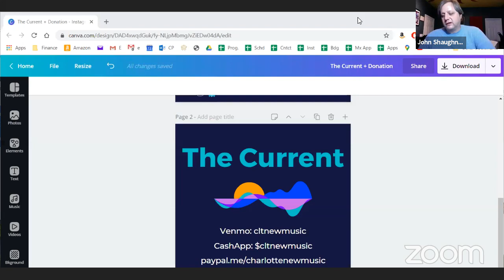The Current: Classical to Contemporary & Beyond, Tuesdays @8pm ET